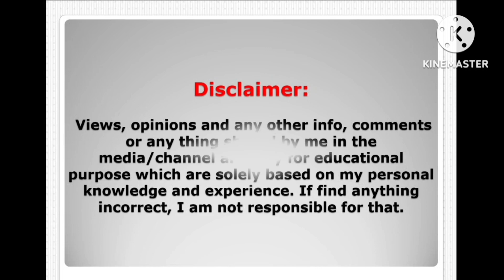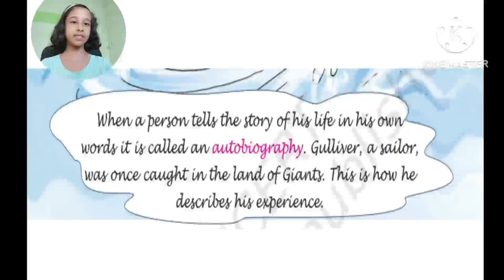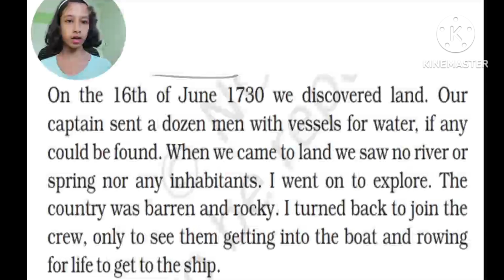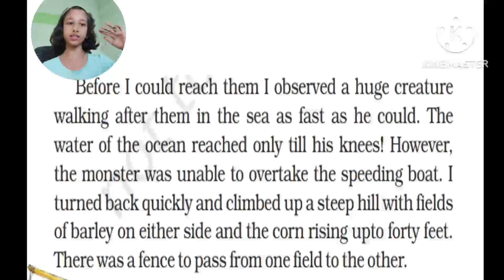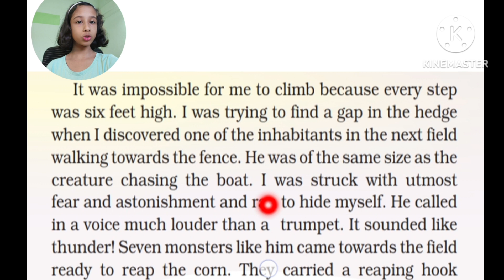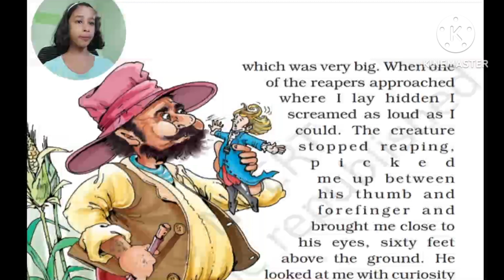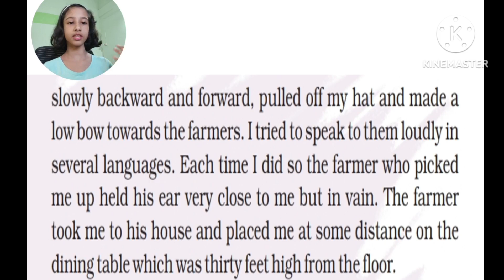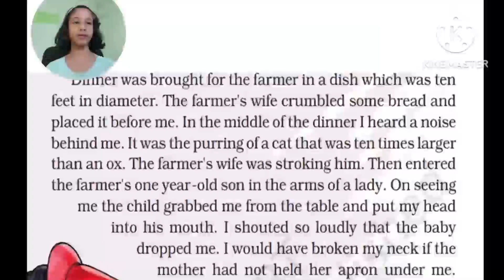GULLIVER`S TRAVELS | CLASS 5 | UNIT 7| MARIGOLD |CBSE NCERT| Hindi Explanation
Gulliver's travels is an adventurous story where a sailor discovers a barrel and rockery land where giants live .

The story is explained from English to Hindi language. English to Hindi meaning also
explained so that grasping and understanding of story become easy and long term.

If you like this video, also watch other videos as well, from the link below -

This video is about and covers :
Gulliver's Travels
Story of Gulliver's Travels
Gulliver's Travels explanation from English to Hindi
Gulliver's Travels from Marigold English book
Class 5 Unit 7 English Gulliver's Travels from Marigold book
Gulliver's Travels for English medium
Gulliver's Travels story for class 5 students  of CBSE Board
Gulliver's Travels story for class 5 students of NCERT Board

To me success Mantra is Practice, Practice and Practice with Patience and consistency & expecting all the students to follow the same.

Kindly post your honest views and suggestion for more topics/chapters to cover with suggestion for improvement.